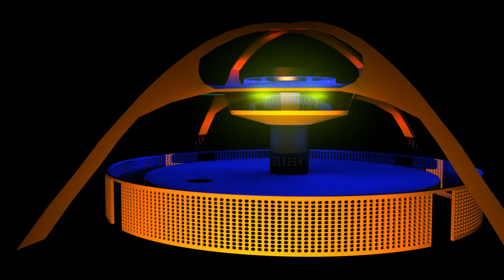The 3D Modeling challenge entries are in !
In this video you will find the 15 entries by artists that have participated in the MH Tutorials / Dogwood gaming 3D modeling challenge.

Keep in mind thet you are encouraged to comment below on the entries but the actual voting for the 3rd, 2nd and 1st place will be done by a professional jury.

Here is a link to the Dogwood Gaming website with the rules, prizes etc

Here is a list of the artists in order of appearance in the video :

1. Vijay Vijaiyan ( Alor Setar tower, Alor Setar, Kedah, Malaysia )
2. Oscar Pascual ( LAX building Los Angeles, USA )
3. Matthew Komar ( Brooklyn Bridge, NY, USA )
4. Nestor Rios ( Bacata building, Bogotá, Colombia )
5. David James Woods ( The Gherkin London UK )
6. Marcos Fuzaro ( Juscelino Kubitschek Bridge, Brasil )
7. Ravi Jograjiya ( Taj Mahal, Agra, India )
8. Vivek Vineet ( Lotus temple, New Delhi, India )
9. Mulla Ruma ( Monas, Jakarta, Indonesia )
10. S. Saikrishna ( Office building )
11.Theodore Aggelopoulos ( Pathenon, Athens, Greece )
12. Johan Widell ( Øresund bridge between Sweden and Denmark )
13. Sumit Mondal ( Taj Mahal, Agra, India )
14. Vinny Cassella ( White House, Washington DC, USA )
15. Ziad Ishtewey ( Cairo Tower, Cairo, Egypt )

AMAZON GATEWAY

Buy anything on Amazon just like normal through our Amazon gate, no difference to you! Amazon will give ma a small percentage of each purchase.

Link to MH Tutorials Amazon store :

MH Tutorials
The Netherlands

CAMERA GEAR

WEBSITE & STORE

Jason Swisher
Samuel Martino ( Dogwood Gaming )
Jamie
Dylan Void